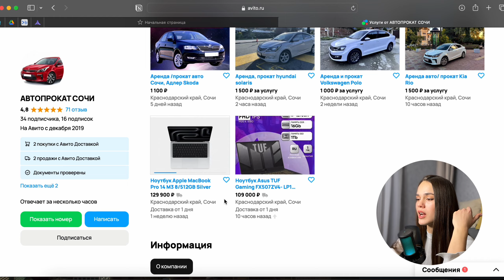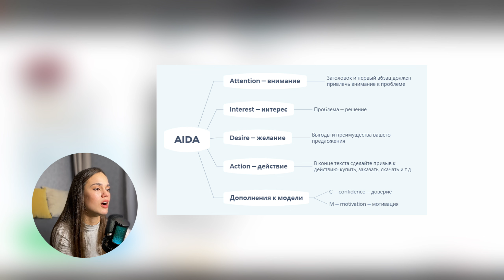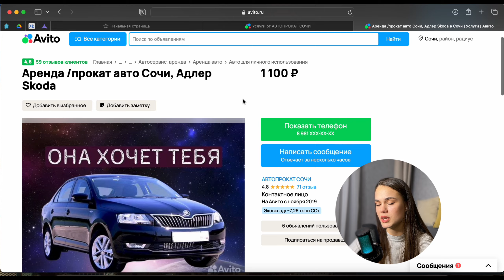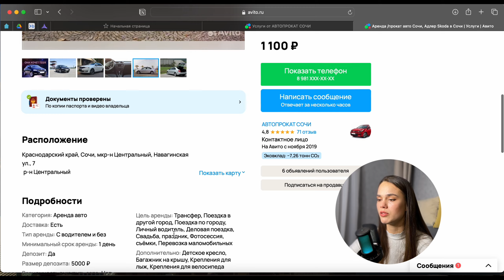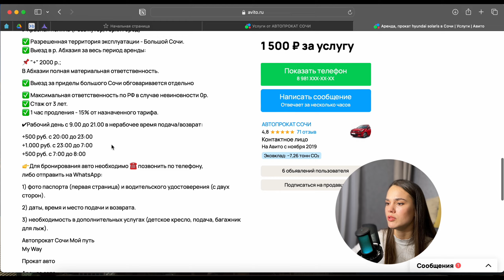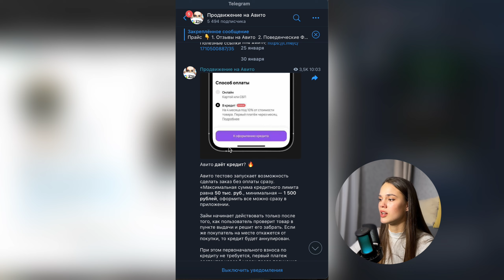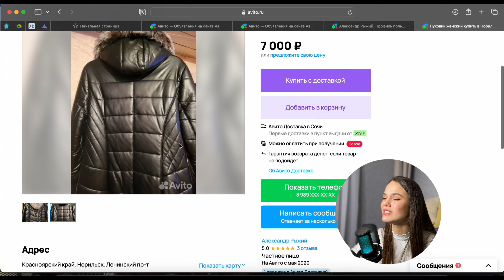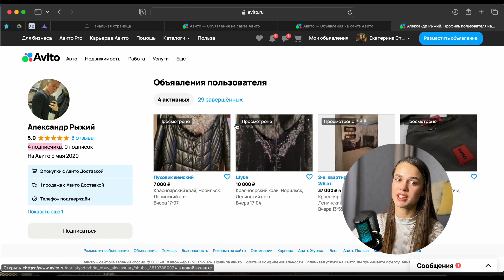РАЗБОР ПРОФИЛЕЙ НА АВИТО ПОДПИСЧИКОВ: как продать б/у вещи, услуги, новые товары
💰 Увеличить прибыль на Авито в 2024!

🔍 Почему нет продаж на Авито? Разберем ошибки и дадим ключевые советы по оптимизации объявлений для Яндекса и Google. Увеличьте видимость и привлекайте больше покупателей!

🚀 Узнайте эффективные стратегии продаж б/у вещей, услуг и новых товаров. Актуальные алгоритмы Авито 2024 и секреты, как выделиться в поиске! Обсудим алгоритмы поиска, оптимизацию

Чтобы попасть в закрытый телеграмм канал по заработку на дропшипинге, Авито, товарке, а также по консультациям и сотрудничеству пиши в телеграмм:

Ссылка на бот, где можете заказать себе или по дропу брендовую одежду, ушедших с рынка брендов⬇️

Ссылка на Telegram "Продвижение на Авито", где можете приобрести отзывы, ПФ, аккаунты, выучиться на авитолога и многое другое;

💡 Зарабатывайте в 2024: дропшиппинг, товарка, байеринг. Секреты успешного бизнеса на маркетплейсах. 🔑Оптимизируйте свой бизнес и увеличивайте прибыль с нашими лайфхаками!